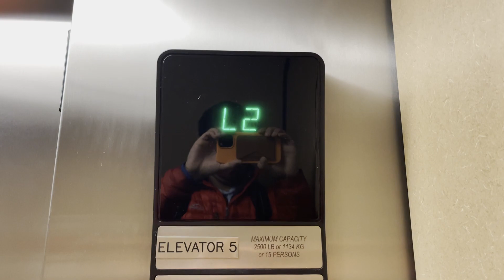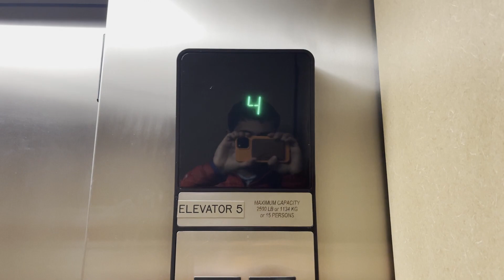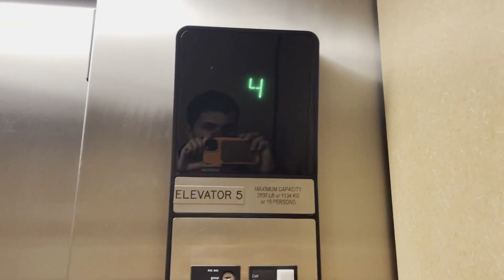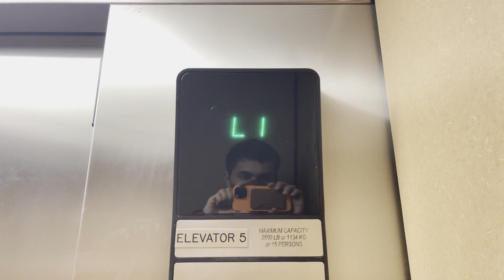Otis 211 Elevators at Suburban Outpatient Medical Center Parking Deck, Bethesda, MD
These are basic Otis parking deck elevators.  According to the Elevator Records, the Medical Center has Otis Tractions, but I didn't attempt to go in because of the pandemic.  I may return to do them in the future.

Elevator Facts

Brand: Otis
Model: 211
Hoist: Hydraulic
Fixtures: Series 1
Type: Passenger
Capacity: 2500 lbs
Speed: 150 FPM

Video Facts

Date Recorded: 2/19/2021
Recording Device: iPhone 12 Pro Max
Video Formats: 1080p, 60 FPS, Ultra-Wide Angle
Other Filmers: None